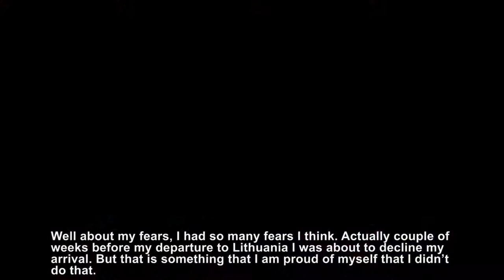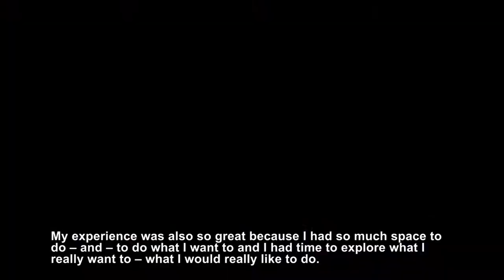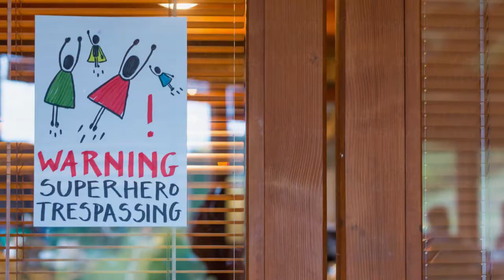EVS (Experience Valuable Sharing) in Lithuania: Veronika Štefečková